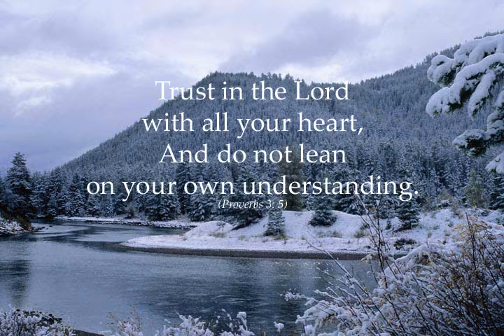Stewart1212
Please take a moment to watch Richard's Video Tribute, which is a wonderful collection of photos presented by his family.